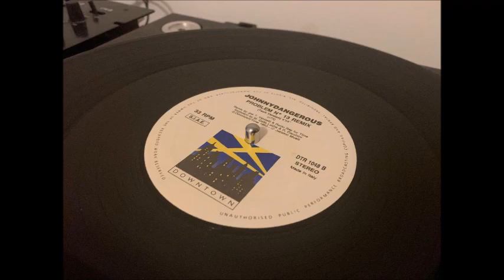Johnny Dangerous - Problem No. 13 (J. T Vannelli remix)